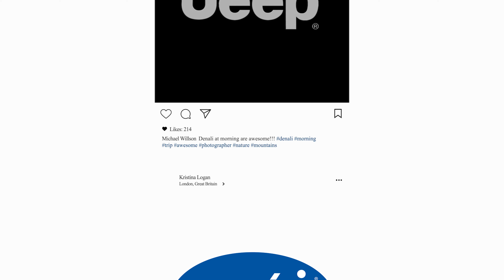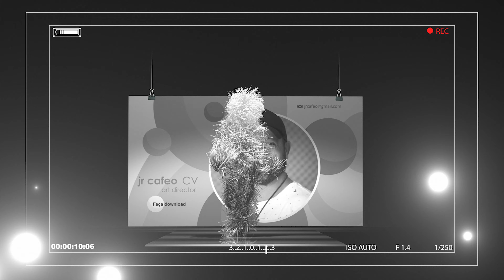Showreel - Jr cafeo 2020 | 4k - V.2